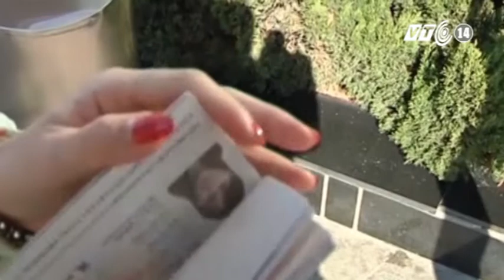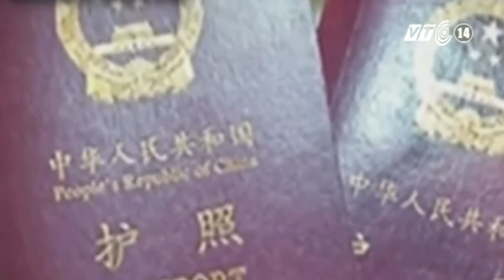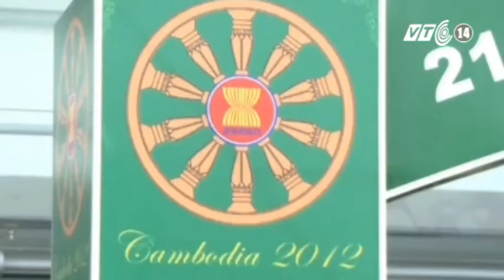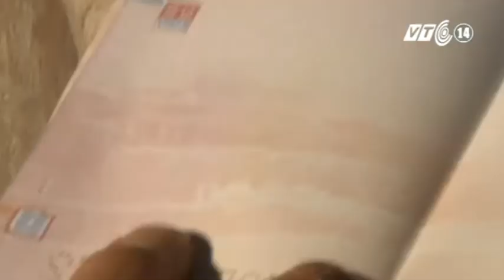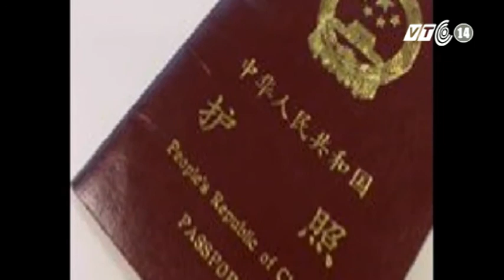VTC14_Chuyện Đông chuyện Tây_28112012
Hộ chiếu in hình lưỡi bò - dã tâm của Trung Quốc ở biển Đông:
Trong bối cảnh tranh chấp chủ quyền biển đảo giữa Trung Quốc và một số quốc gia Đông Nam Á như Việt Nam, Philippines... chưa tìm ra được một hướng giải quyết thỏa đáng cho tất cả các bên, Trung Quốc mới đây đã tự ban hành rộng rãi mẫu hộ chiếu mới mà theo cách gọi của Việt Nam, đó là hộ chiếu lưỡi bò. Hộ chiếu này đã nhanh chóng vấp phải sự phản đối của các nước liên quan.